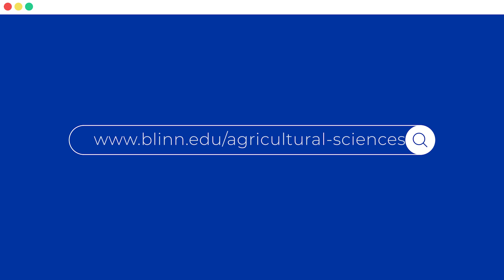Launch Your Agricultural Career with an Agriculture Degree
The Agricultural Sciences Program is one of the fastest-growing and largest divisions in the Blinn College District. Blinn offers agricultural science classes on all of its campuses, with the hub of the program located at the W.J. "Bill" Rankin Agricultural Complex on the Brenham Campus.